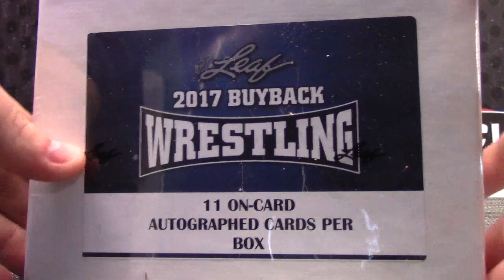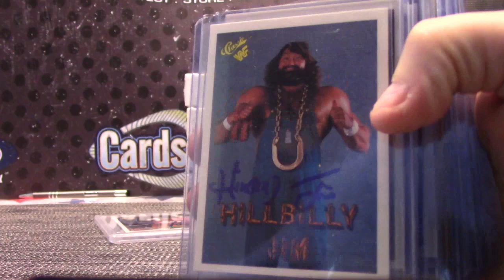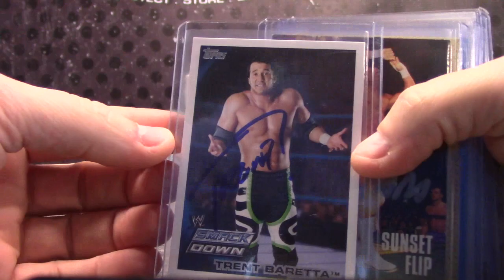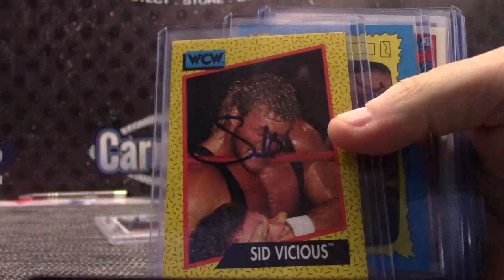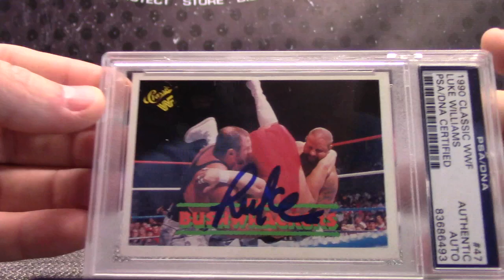LoganRob's 2017 Leaf Wrestling BuyBack Box Break